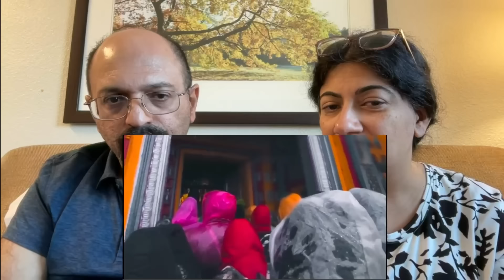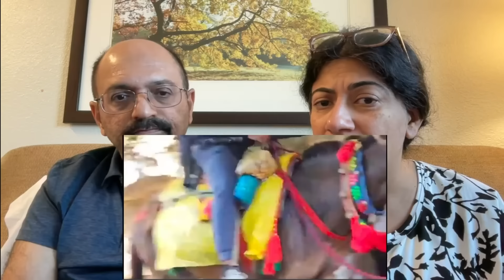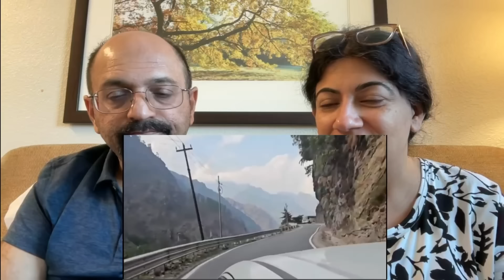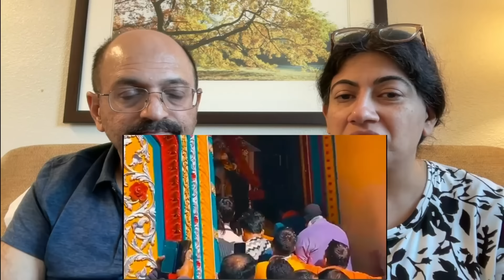अचानक केदारनाथ पहुंचा सैकड़ों नागों का झुंड, नजारा देखकर दुनिया नतमस्तक हो गई, Mahadev Chamatkar 🙏